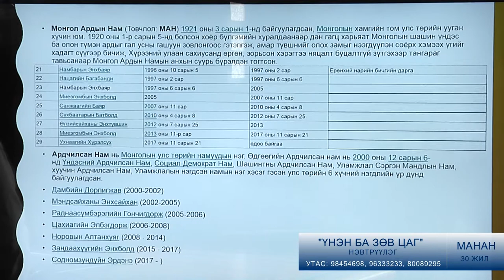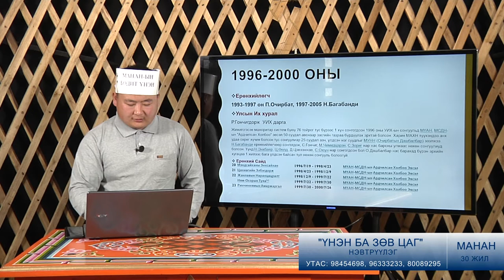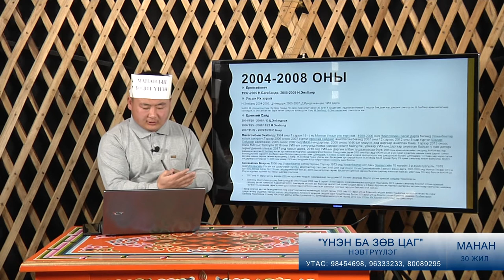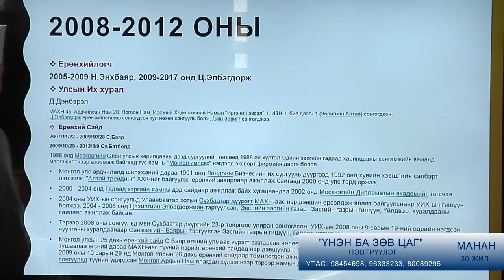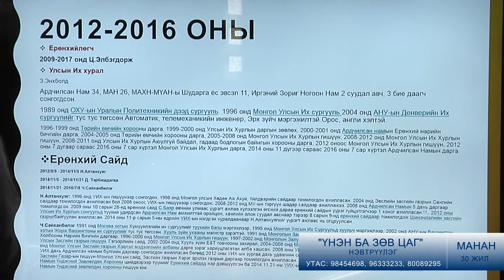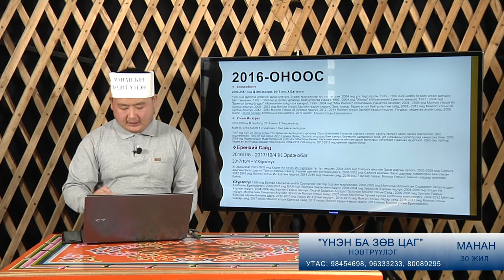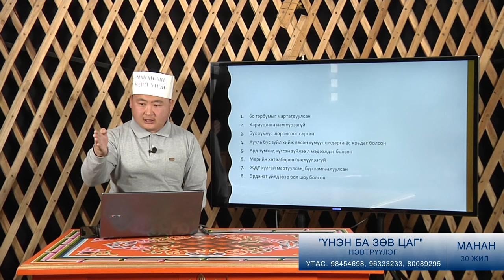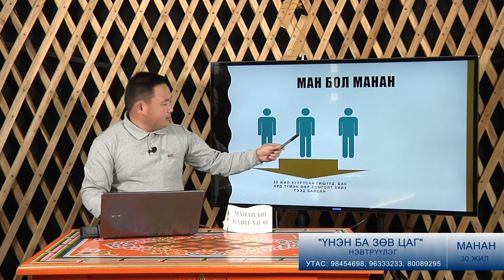МАНАН хэрхэн үүссэн бэ. Он цагийн дарааллаар тайлбарлаж байна.